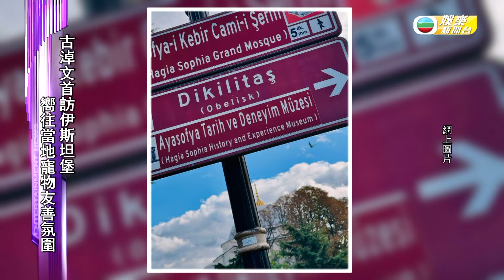古淖文代表TVB出席音樂節 欣賞伊斯坦堡對寵物友善氛圍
古淖文German早前代表TVB去到土耳其嘅伊斯坦堡，參加ABU亞太廣播聯盟音樂節2024，分別為音樂節嘅酒會與演唱會演出，表現相當從容嘅German，原來已經係第三次參加呢個年度音樂節喇！

German話自己頭兩次都係代表澳門參加，而今次就可以以澳門人嘅身份代表TVB出席，所以覺得相當特別同榮幸呀。首次去到伊斯坦堡嘅German，話因為當地嘅建築物都較矮，所以好稍為抬頭就可以見到藍天白雲，加上當地有好多歷史悠久嘅寺廟，令佢覺得相當靚，German又指佢發現喺伊斯坦堡，都總會有一間甜品店喺左近，佢笑言懷疑當地人個個都係甜品控呀。

除咗建築物同美食外，German指當地人對遊客都相當nice，而令佢最印象深刻嘅係，當地人地對寵物都非常友善，即使浪浪走入店舖，佢哋都會由得毛孩們stay一日呀。

登入myTV SUPER享受睇TVB自製節目7日包括娛樂新聞的免費點播